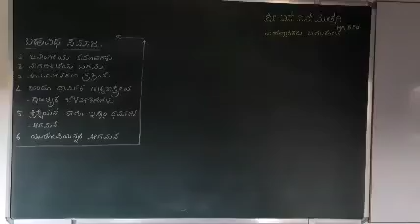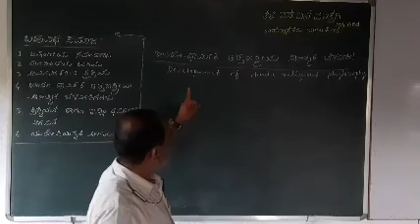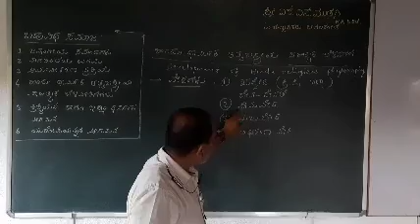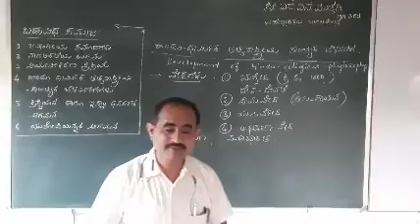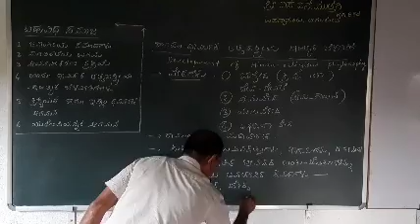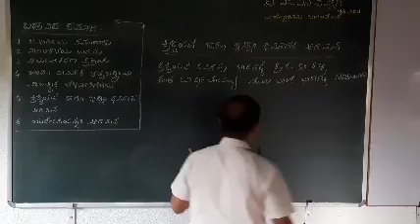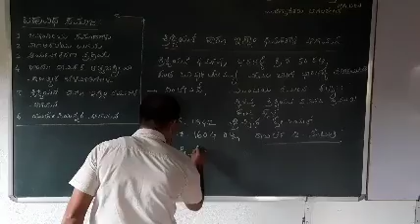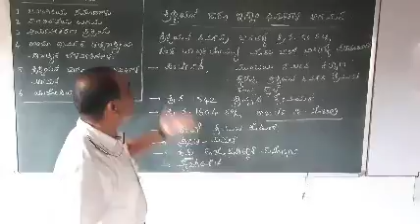SOCIOLOGY: SOCIOLOGY OF INDIAN SOCIETY, PUC-2, CHAPTER-1,CLASS-3( IN KANNADA)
By - S.N.MUTTAGI,  LECTURER, GGPUC, BAGALKOT.